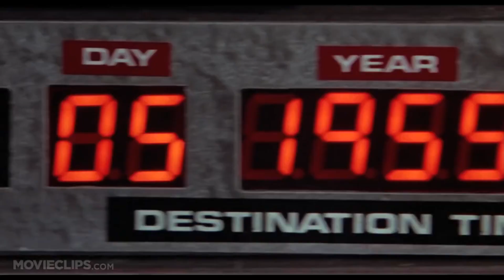The Norinco QBZ-95-1 got sent back in time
The unedited version of my outro from "EWW BO Cold War Part 1"